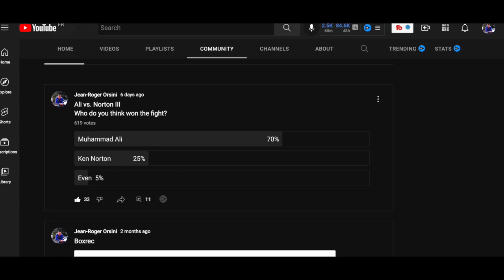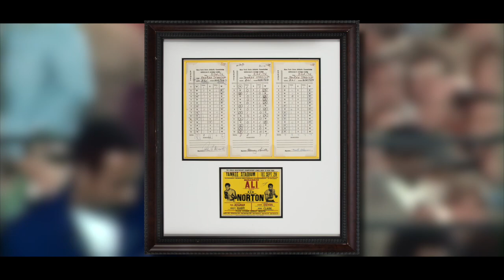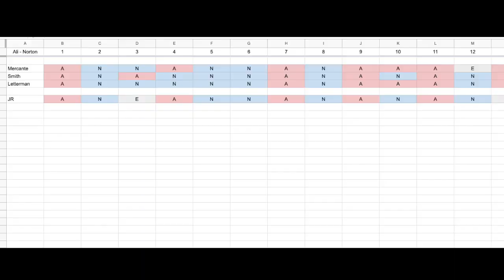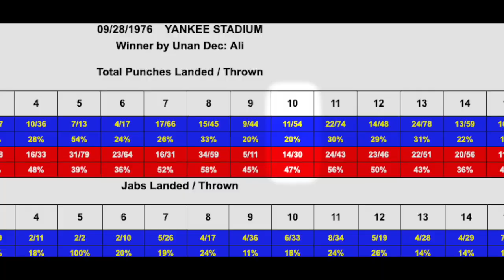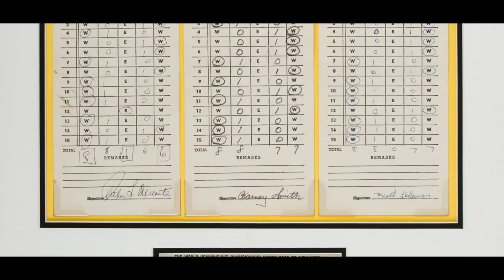Ali vs. Norton III - 1976 : Who won ?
## TIMESTAMP ##
0:00 - Intro
1:13 - Context
2:29 - Fight
7:02 - Conclusion
8:39 - Outro

## ALI vs. NORTON III ##